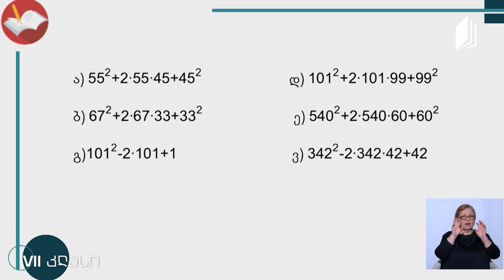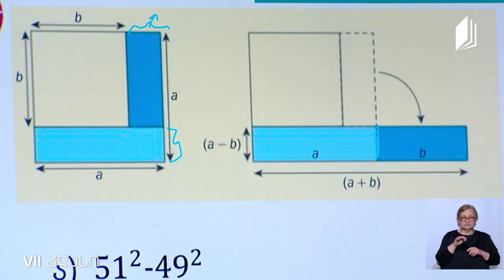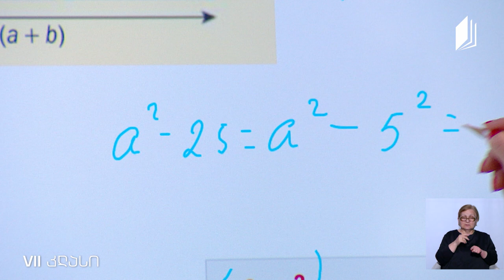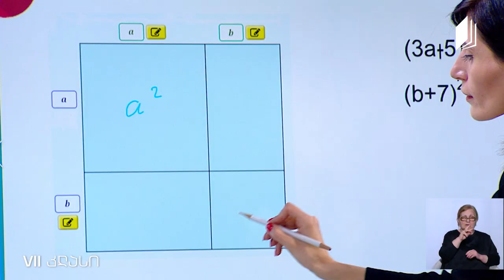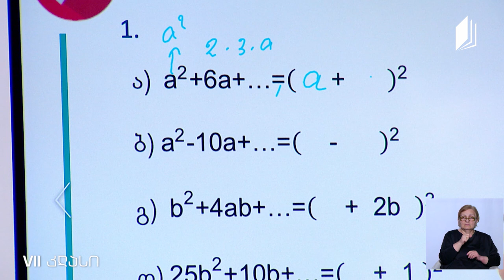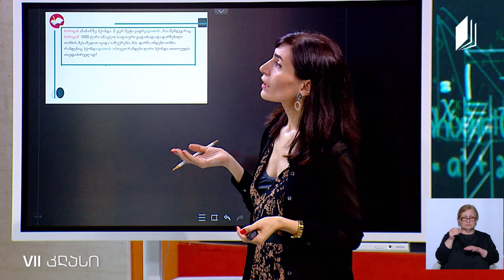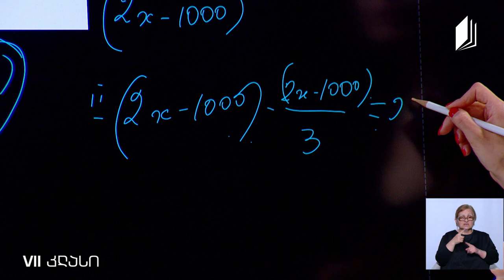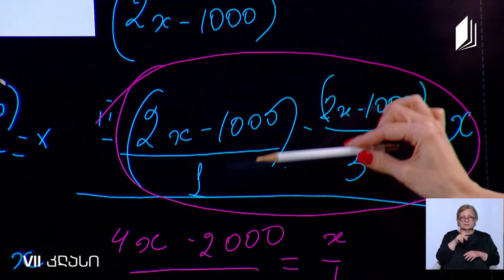მათემატიკა, VII კლასი - შემოკლებული გამრავლების ფორმულები - 8 ივნისი, 2020